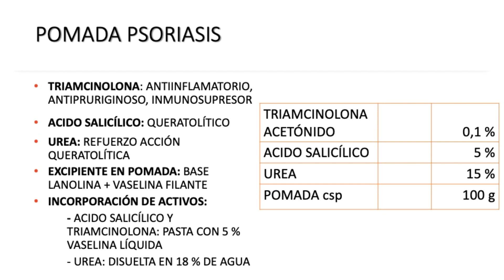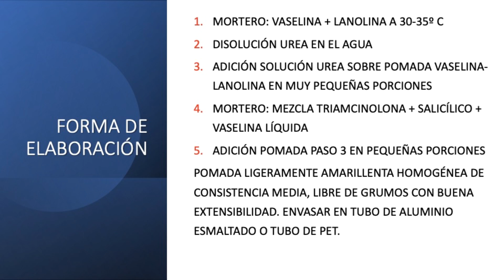Pomada para Psoriasis con Triamcinolona, Acido salicílico y Urea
Diseño, desarrollo y forma de elaboración de una pomada para el tratamiento de la psoriasis con triamcinolona acetónido, ácido salicílico y urea.